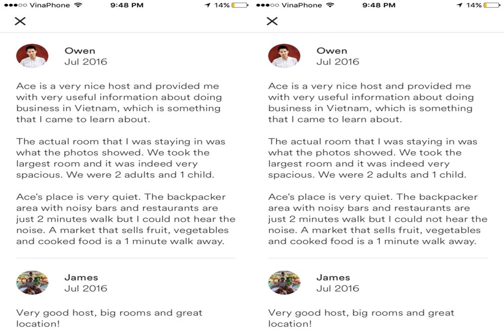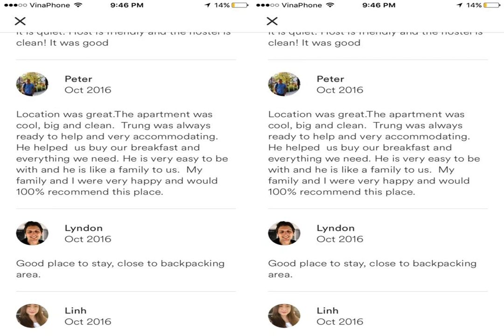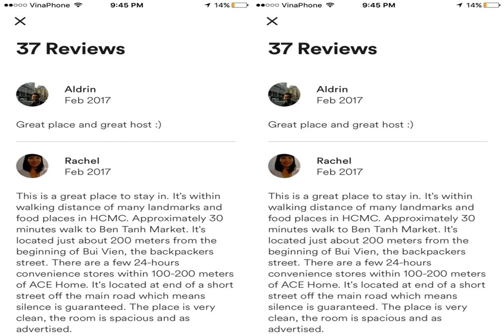Ace Home | 180 Cong Quynh St, District 1, District 1, Ho Chi Minh City, Vietnam | AZ Hotels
Ace Home | 180 Cong Quynh St, District 1, District 1, Ho Chi Minh City, Vietnam